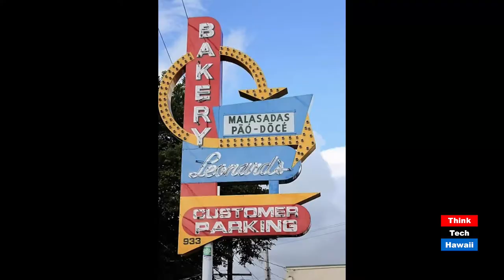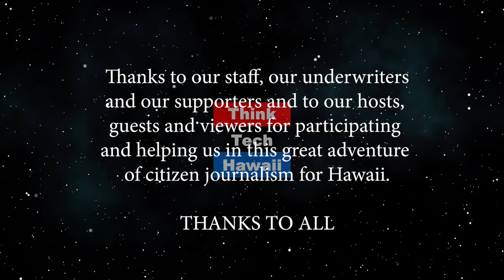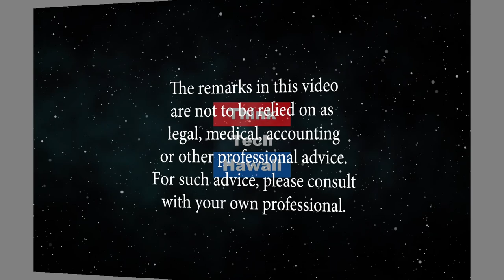Questions About Hawaii (Let's Talk Hawaii)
I have a question.  Although thousand of Japanese visit Each day every day of the year, some people even multiple times,  There are still many questions about Hawaii.  The many questions I get are very interesting.  I will answer some of them for you. The host for this episode is Scott Perry.